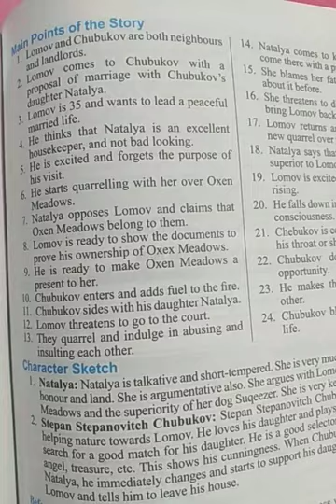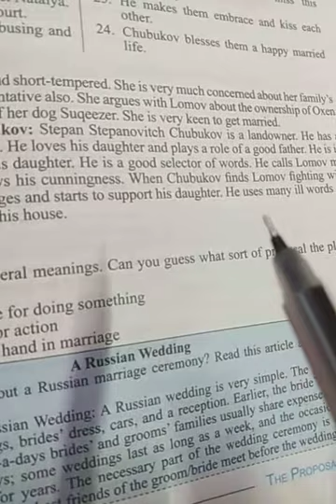Class. 10 English. Lesson. The Proposal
Main points and character sketch of the story